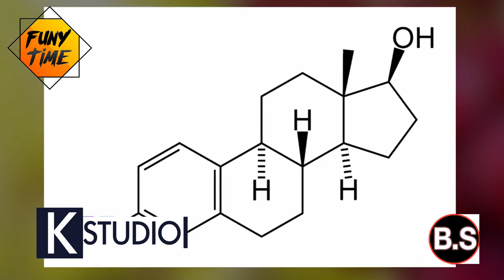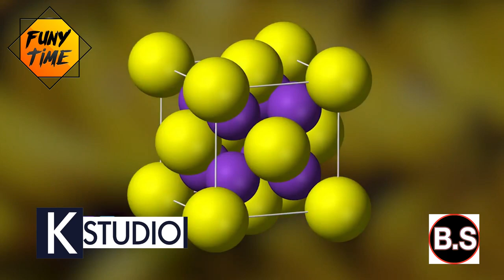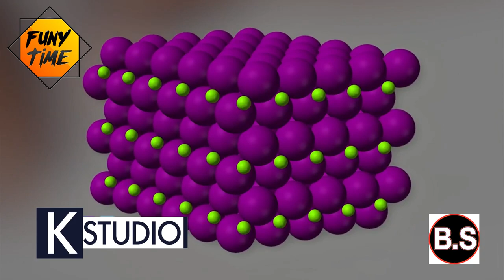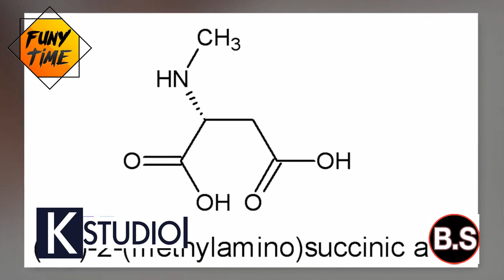ئەو خۆراکانەی توانای سێکسی زیاد دەکەن (هێزی ئەسپ )